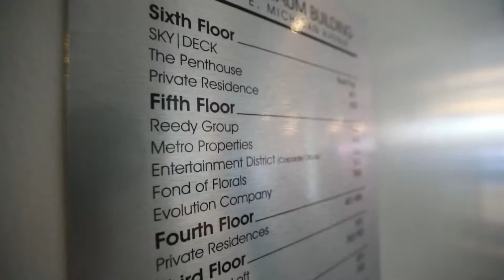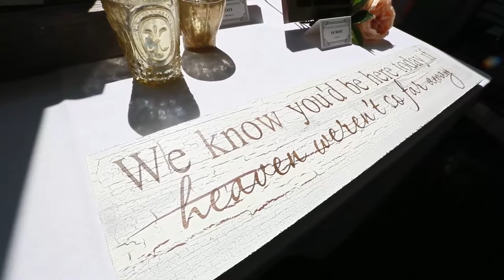Skydeck and Loft310 Wedding - Kzoom Photography + Videography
Stephanie and Mike had a beautiful wedding at Loft 310.  Their ceremony was on the rooftop Skydeck and followed it up in the Lofts for their reception!